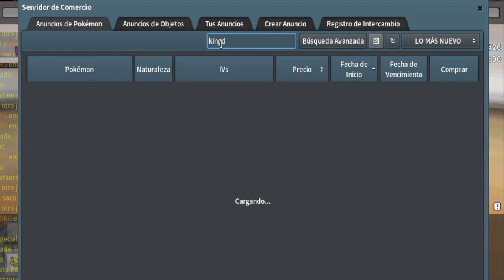Pokemmo Batallas ranked/Equipo chorizard #7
Es un canal dedicado a juegos y gameplays sin edición(disculpen :p). Espero poder crecer, voy a esforzarme y espero compartan conmigo este camino.
Háganse uno más en el canal de uno más, ya que uno más nunca esta de más :)

Budokai Tenkaichi 3, and all DB original characters copyright pertain to their respective creators: